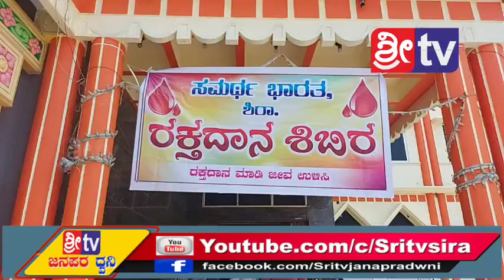ಶಿರಾದ ಗಣಪತಿ ಕಲ್ಯಾಣ ಮಂಟಪದಲ್ಲಿ ಸಮರ್ಥ ಭಾರತ, ಹಿಂದೂ ಜಾಗರಣ ವೇದಿಕೆ ಹಾಗೂ ಸೇವಾಭಾರತಿ ವತಿಯಿಂದ ರಕ್ತದಾನ ಶಿಬಿರ